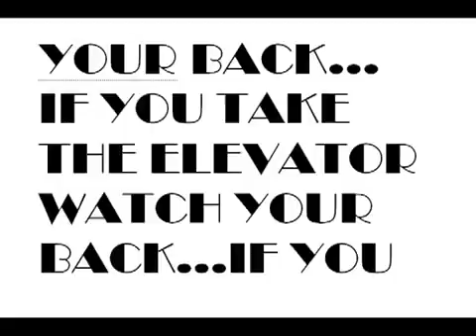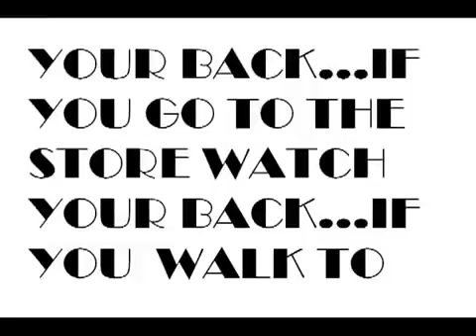Copy of RIK MARTINO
RIK MARTINO IS AN ITALIAN MOVIE STAR..AGENTS GLENN GREGORY/ANNA MARIA FIORE BIANCO PRESS AGENTS/HOLLYAOOD/USA..